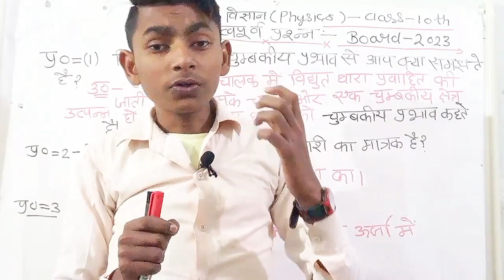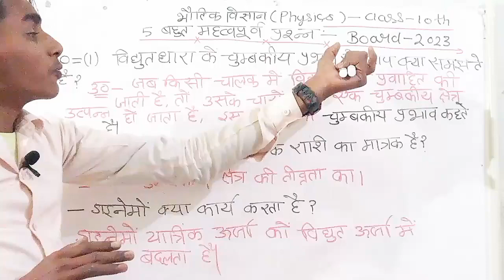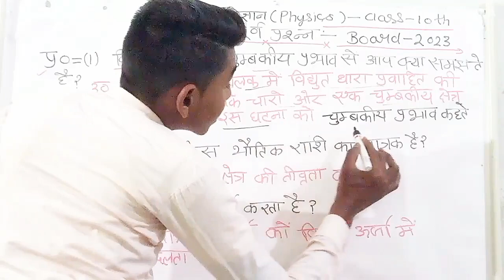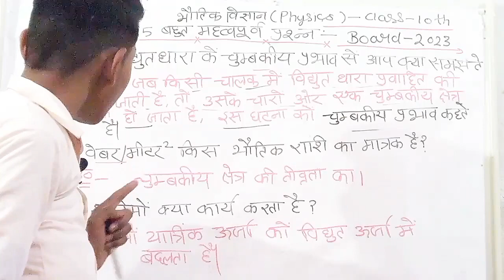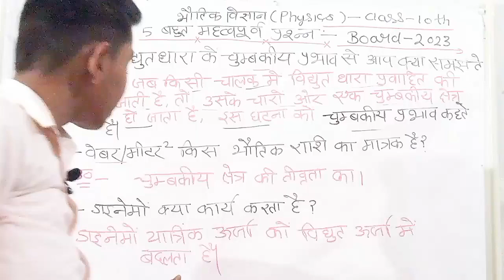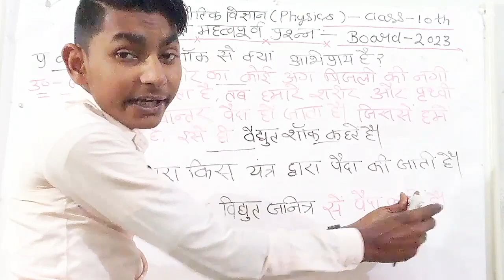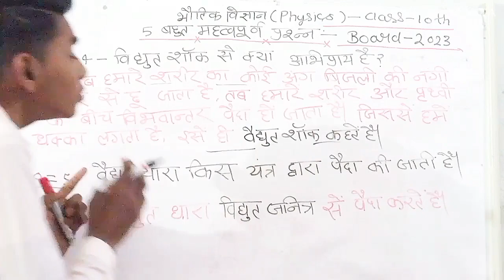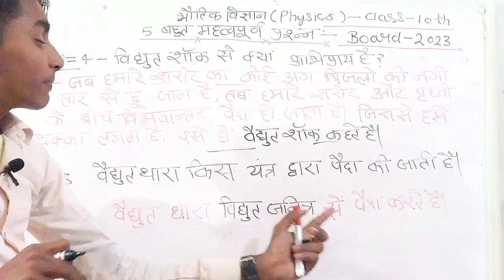Class 10th बोर्ड परीक्षा के लिए भौतिक विज्ञान के महत्व पूर्ण 5 प्रश्न viralquestions #2023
Hello दोस्तो कैसे हो आप सभी लोग I hope आप सभी लोग ठीक होंगे, दोस्तो आप सभी का स्वागत है अपने Youtube channel Y4 Chochin Classes मे, दोस्तो आज की ये वीडियो  सभी के liye बहुत ज्यादा महत्वपूर्ण है आज हमने इस वीडियो मे Class 10th भौतिक विज्ञान के 5 महत्वपूर्ण प्रश्न बताए हैं.

- Search Youtube -
class 10 science
10th science important question
विज्ञान महत्वपूर्ण प्रश्न
10th विज्ञान 70 नंबर बिल्कुल पक्का
science
10th science
important question
विज्ञान
विज्ञान मॉडल पेपर
विज्ञान वायरल पेपर 2023
shravan लेक्चरर